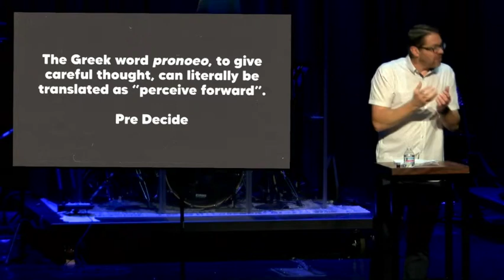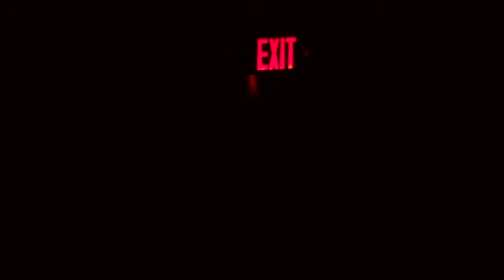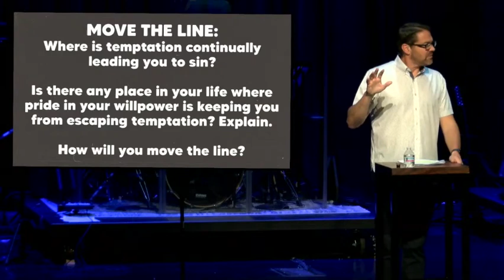Three Keys to Overcoming Temptation | Aug. 11, 2024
Wayne Bushnell | Pre-Decide series

Want to take a next step in your faith? Let us know through our online Decision Point